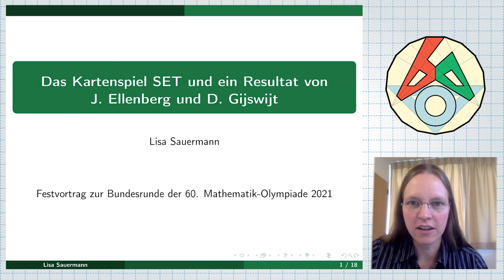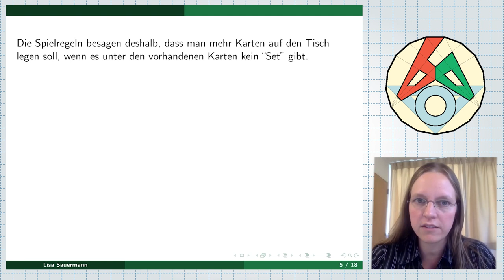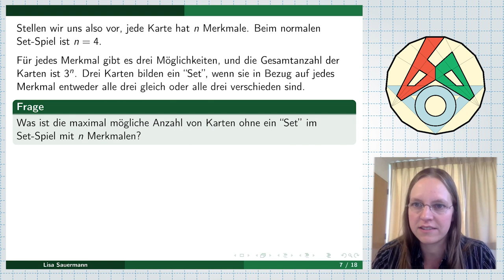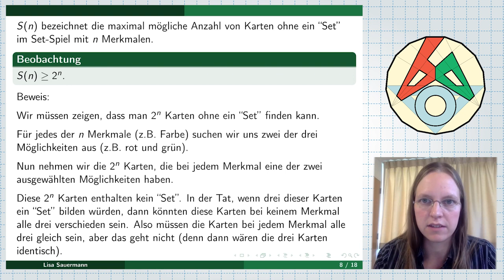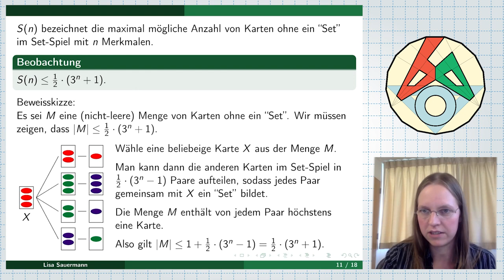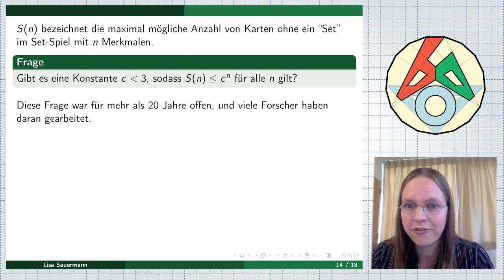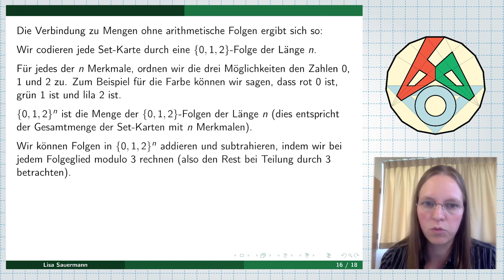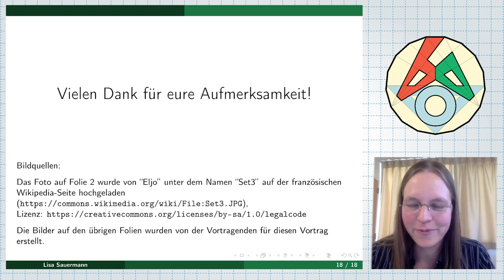Bundesrunde Mathematik-Olympiade 2021 - Festvortrag von Lisa Sauermann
Teil 2 der öffentlichen Festveranstaltungen zur Bundesrunde der 60. Mathematik-Olympiade

Den Festvortrag hält Lisa Sauermann, Deutschlands erfolgreichste Mathe-Olympionikin.